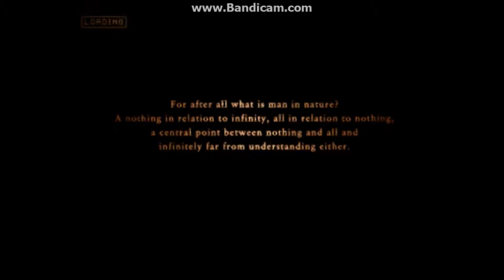Ace Combat Zero Hard Playthrough Mission 3 The Round table ROT TEAM